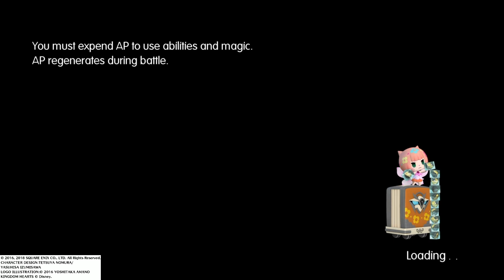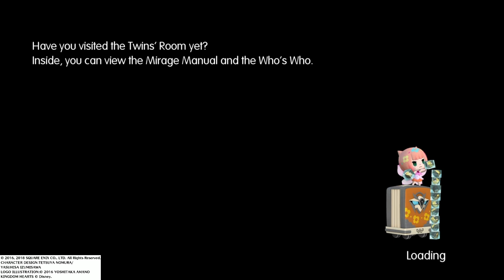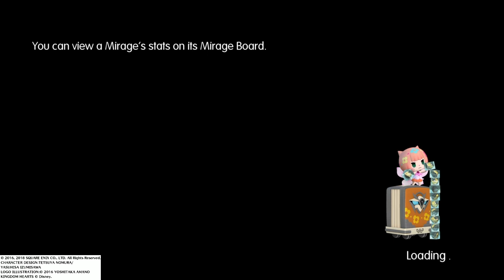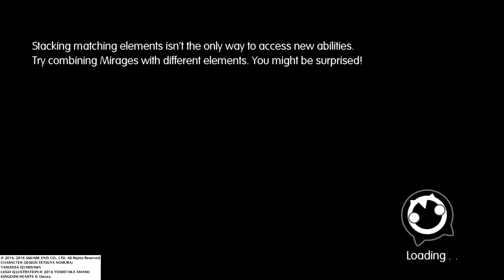World of Final Fantasy Tributes to Final Fantasy VII & Final Fantasy IV - Part 1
I love Final Fantasy VII so much, I really just wanted to show you the parts of World of Final Fantasy that is inspired by Final Fantasy VII.

World of Final Fantasy is a long game about collecting Mirages that is themed very similar to Pokemon. While this is fun for many, I also understand there are some who love Final Fantasy VII as much as I do, but would never give this game a weekend let alone the 10 hours it takes to get through the tutorial.

Join me in this small series showing off the Final Fantasy VII portions of WoFF. I'll take you through each area and explain some things. If you are only interested in the Final Fantasy VII sections of the game but don't want to play it for yourself, or just want to show it to a friend; this "Tributes" Series is for you!

-Joe :D